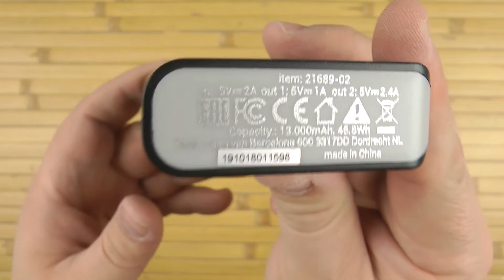Распаковка Trust Primo 13000 mAh Black (TR 21689)